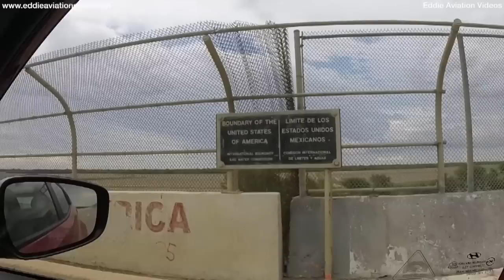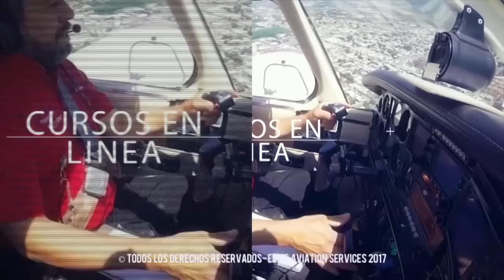Eddie Vlog # 68 La frontera entre Mexico y USA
Continuo narrando como es la frontera entre USA y Mexico, mientras conduzco mi coche.